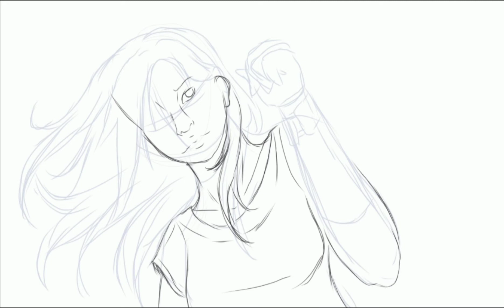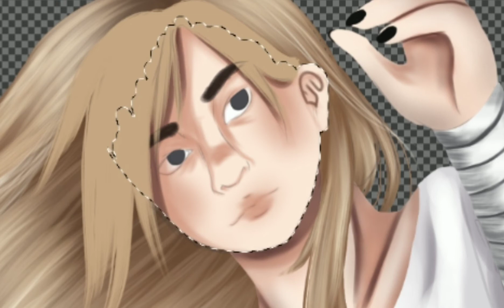Creepypasta OC [Speedpaint] Jessica the Ghost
Hello guys!
I drew this back in December 2020 and decided to post the speedpaint. It's one of the few times I actually drew the whole thing digitally. I usually sketch on paper and transfer a photo of the paper drawing to the drawing program and finish it digitally.

Sometimes I draw Jessica with a bandage on her left wrist. There's a reason for that. I created my oc in 2014 and around that time 2014/15 I hurt my wrist so I added that to the design of the character, she was already inspired by my looks and I thought it looks cool on her.

Programm I use for digital art: IbisPaintX on android